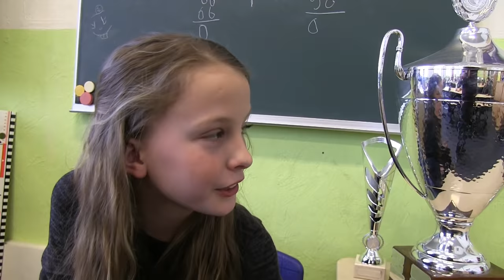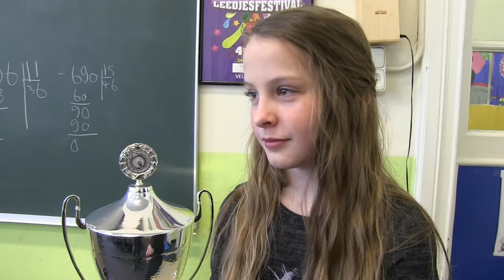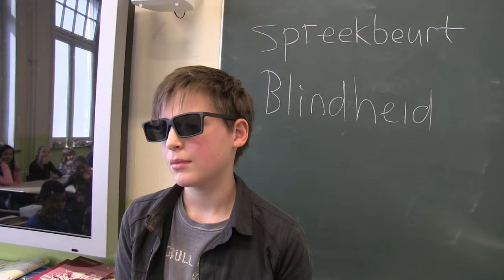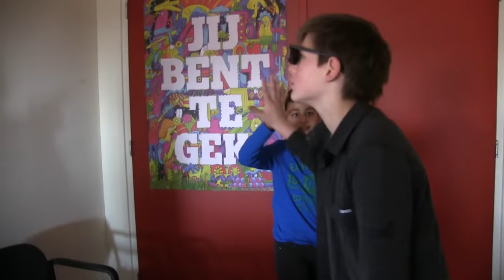Blind van vertrouwen - Kinderrechten Filmfestival